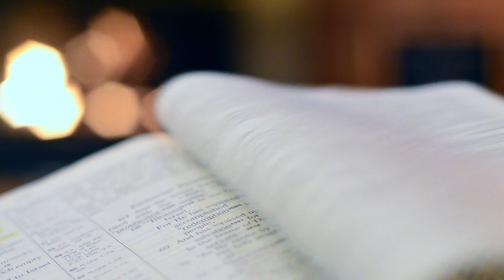📗 Todos los libros de Maggie O'Farrell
Nacida en Coleraine el 27 de mayo de 1972, Maggie O’Farrell es una periodista y escritora irlandesa. Creció en Gales, Escocia, y a los ocho años sufrió una encefalitis que le hizo perder un año escolar. Esta experiencia se vio reflejada en varias de sus novelas. Estudió Literatura Inglesa en el Murray Edwards College.

O’Farrell ha trabajado como periodista en Hong Kong y también como redactora literaria en The Independent. Por otra parte, impartió clases de Escritura Creativa en la Universidad de Warwick y en el Goldsmith’s College.

Por el hecho de ser irlandesa sufrió muchas burlas y vejaciones en Inglaterra, tema que trataría en sus obras a partir del 2013, como es el caso de Instrucciones para una ola de calor. Entre sus libros traducidos al castellano también se pueden encontrar Tiene que ser aquí, La primera mano que sostuvo la mía, Sigo aquí y Hamnet, que se convirtió en todo un fenómeno de ventas.